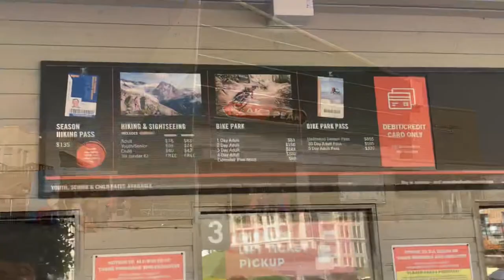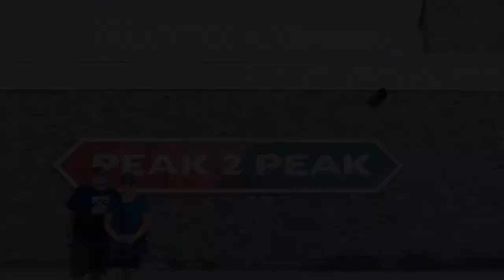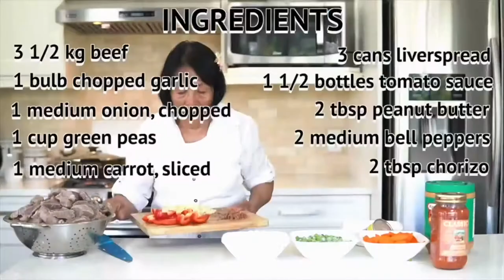Hike at Peak to Peak, 360 Degree View, Raven’s Eye Lookout, Whistler Mountain, Blackcomb Mountain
If you like a magnificent adventure, astonishing top of the mountain experience with 360 degree scenic views and a sweat- like blood hiking, try the Peak to Peak in Whistler, BC, Canada